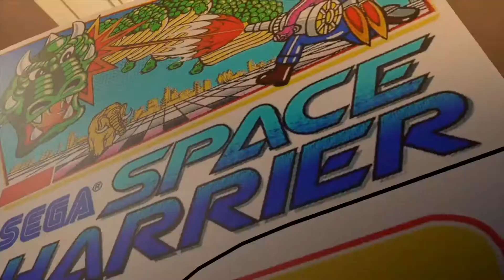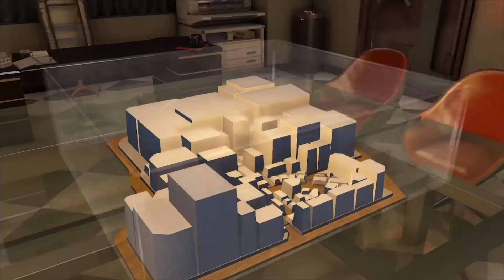默寒 人中之龍0(Yakuza)漫遊傳說難度 07 討債從此無壓力